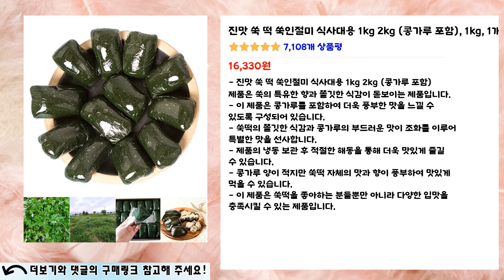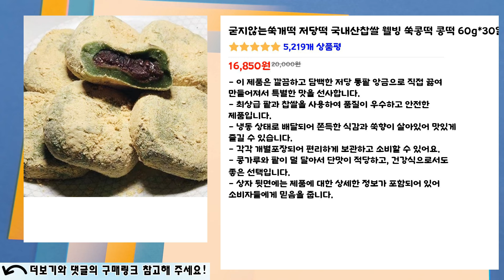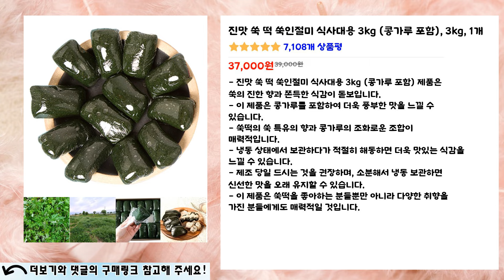❤️인기 쑥떡❤️ 4종👍추천! 쑥떡: 건강하고 맛있는 전통 한국 떡! 쑥떡 가격 비교.👌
인기👍 "쑥떡" 목록:
👉[00:00] 진맛 쑥 떡 쑥인절미 식사대용 1kg 2kg (콩가루 포함), 1kg, 1개 [16,330원] 7,108개 상품평

👉[00:47] 굳지않는쑥개떡 저당떡 국내산찹쌀 웰빙 쑥콩떡 콩떡 60g*30알 건강식떡 강추떡, 1.8kg, 1박스 [16,850원] 5,219개 상품평

👉[01:35] 조은떡집 당일생산 제주 해풍 쑥인절미 800g 1600g 2400g 3200g, 80g, 30개 [27,000원] 5,870개 상품평

👉[02:23] 진맛 쑥 떡 쑥인절미 식사대용 3kg (콩가루 포함), 3kg, 1개 [37,000원] 7,108개 상품평